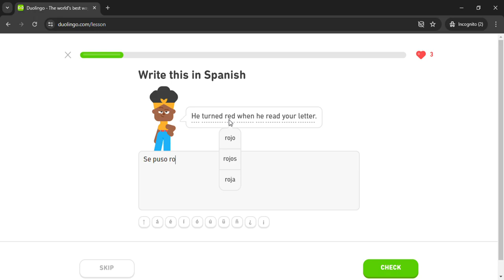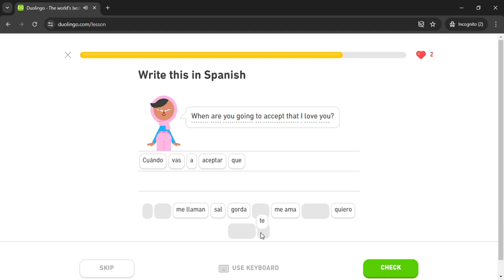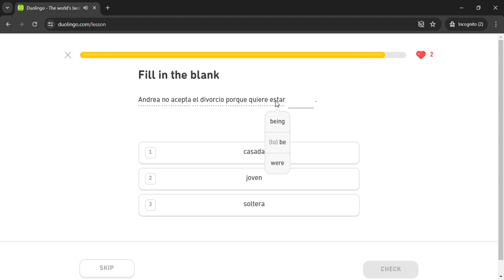Duolingo #2266 Spanish - English (Part 24 - Romance and Past Tense 4)